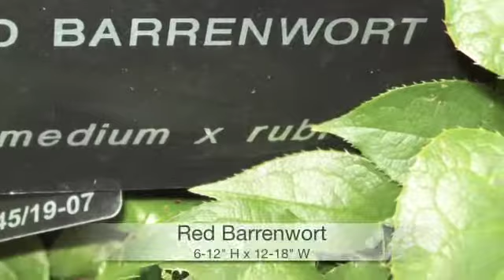Epimedium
Common Name: Bishop's Hat
Barrenwort